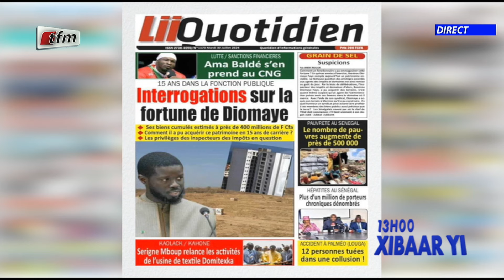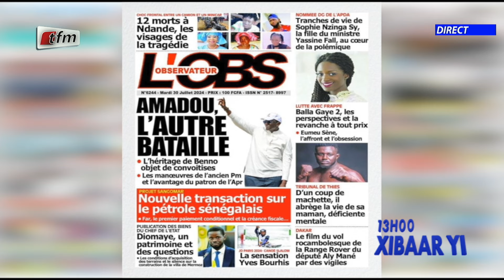Revue de Presse du 30 Juillet 2024 présenté par Mamadou Mouhamed Ndiaye